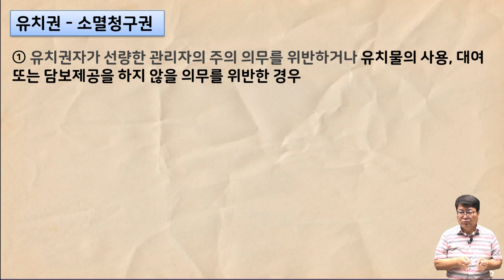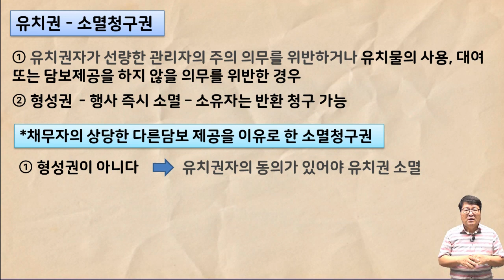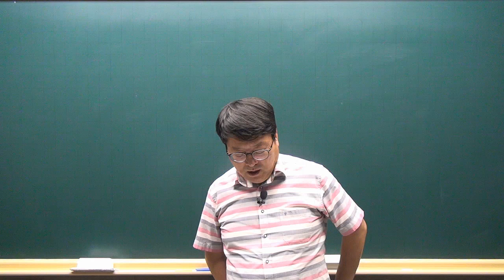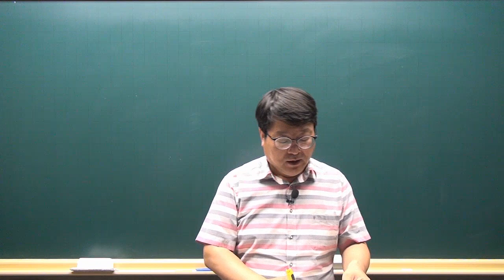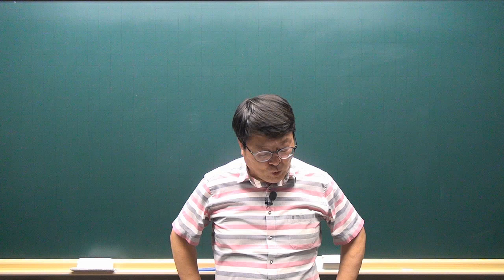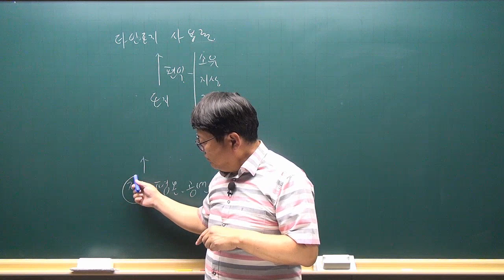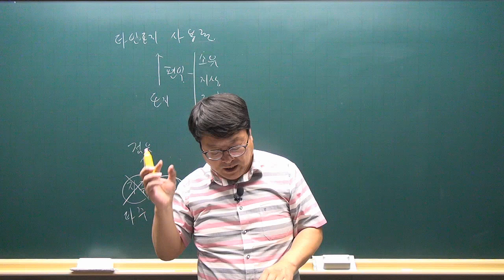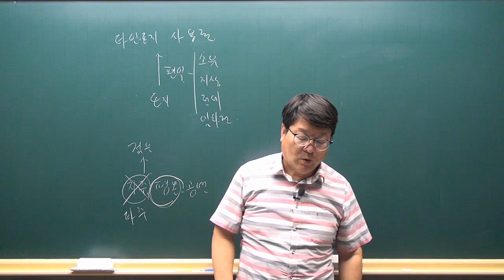[공전무 - 공인중개사 무료인강] 2023년 공인중개사 시험과목 민법및민사특별법 안영찬 교수 기출예상문제풀이 18강